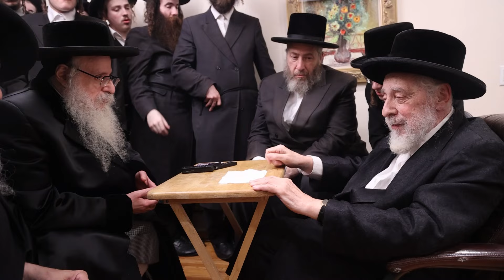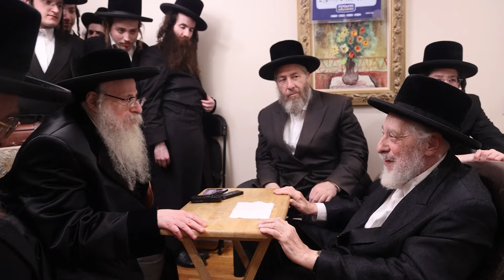כ"ק אדמו"ר מצאנז קלויזנבורג שליט"א בניחם אבילים אצל כ'ק אדמו"ר מליסקא שליט"א